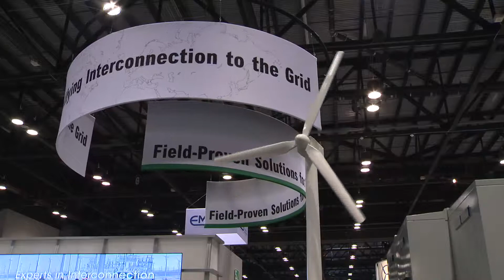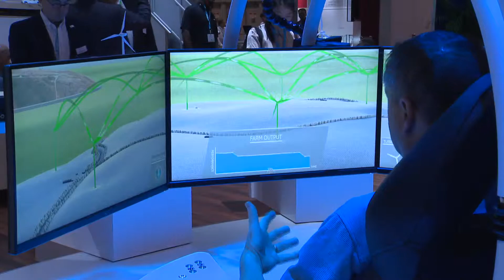Destination Orange County - Windpower Conference And Exhibition 2015